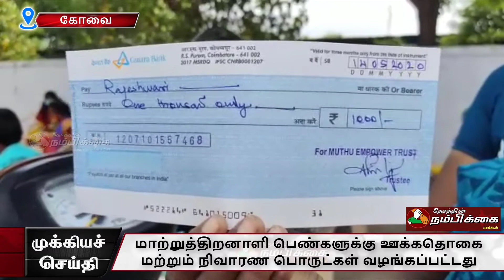மாற்றுத்திறனாளி பெண்களுக்கு ஊக்கதொகை மற்றும் நிவாரண பொருட்கள் வழங்கப்பட்டது